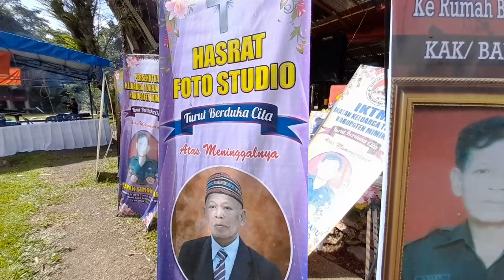Rambu Solo'||Prosesi Pemakaman alm.Simon Raru di Tanyasa kandeapi